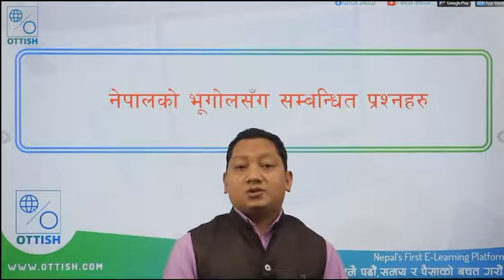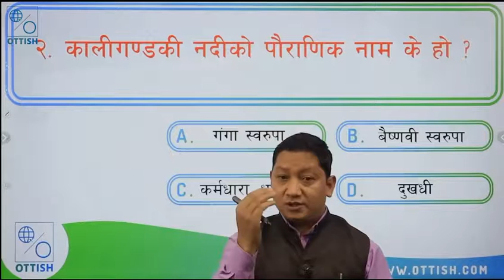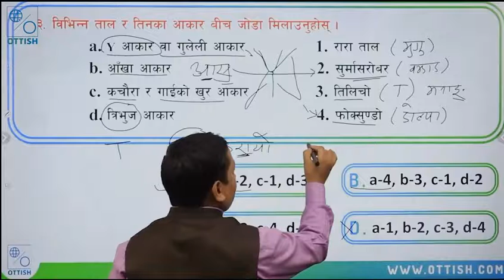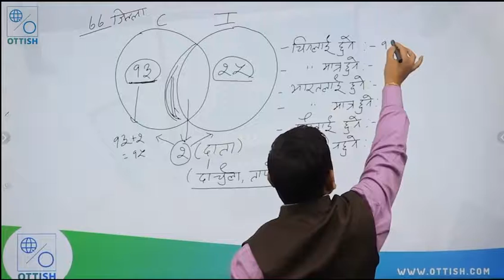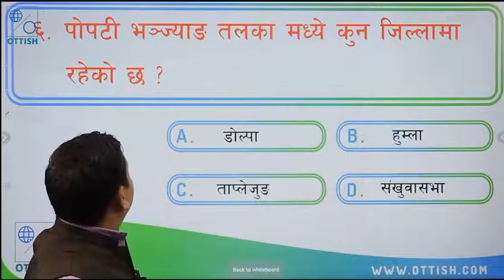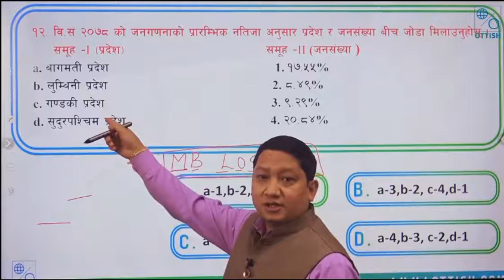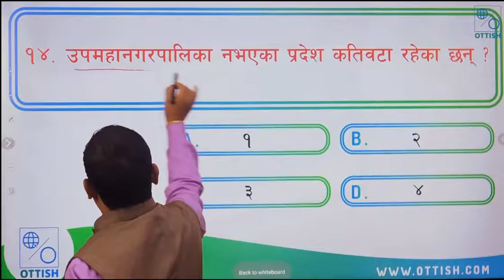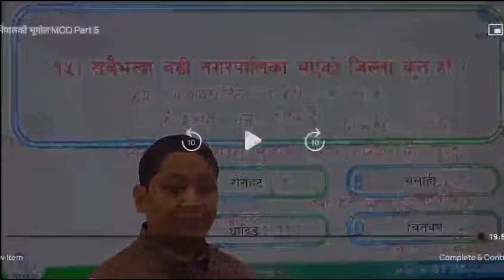नेपालको भुगोल - लील बहादुर बिष्ट || Geography of Nepal MCQ by Lil Bahadur Bista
नेपालको भुगोल बस्तुगत प्रश्न - लील बहादुर बिष्ट || Geography of Nepal by Lil Bahadur Bista || Lil Bahadur Bista GK Class || TSC Zoom Class || PSC Zoom Class tscpreparation gkclass pscclass @tscpscgyan

Key search :
Lil bahadur bista mcq
lil bista gk class
tsc psc first paper class
gk mitra ghimire
mitra ghimire gk
mitra prasad ghimire gk
mitra ghimire tsc class
mitra ghimire psc
nasuclass
kharidar class
history of nepal
tsc&psc gyan